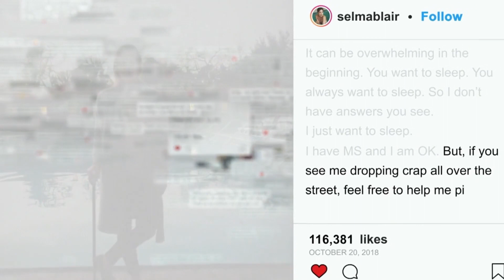O momento em que Hollywood se comoveu com a doença de Selma Blair | discovery+ Brasil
Continue assistindo mais de "Selma Blair - A Batalha contra a Esclerose Múltipla"
Em 2018, Selma Blair se adiantou aos meios de comunicação e compartilhou na sua conta de Instagram que tem esclerose múltipla. Um pouco mais tarde, no tapete vermelho da Vanity Fair em 2019, ela chora ao não poder andar em um ritmo normal.